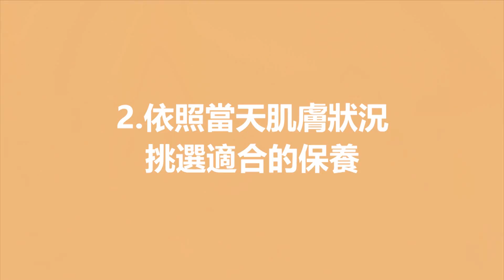六個步驟打造完美素顏肌膚 ♥ Nancy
養成素顏肌膚有撇步！DARPHIN是我一直很愛的品牌～
用對方式保養讓你素顏比上妝還漂亮❤️

📌I N S T A G R A M 🔍 nancy_blogger

📹 Edited using Adobe Premiere

♥My Outfits ♥
Top:
Bottom:
Earrings:

♥徵求字幕 Subtitle Wanted♥
徵求中英文字幕，如果有其他語言也很歡迎喔！

上字幕教學➛ (頁面裡有影片教學)